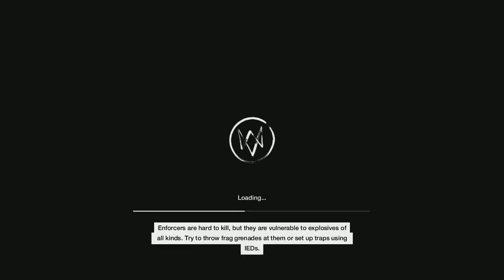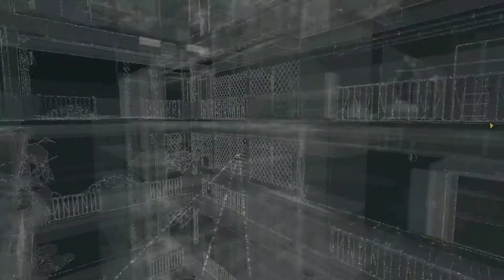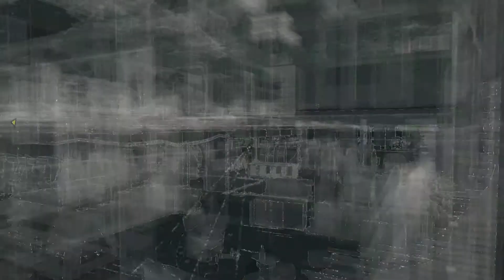Watch Dogs Act 2 Mission 7 Difficulty Realistic~ Grandma's Bulldog